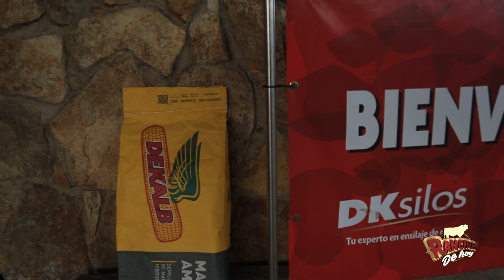532. TRAILER Ensilaje de Maíz l Mejora tu producción Lechera con DKsilos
Acompañanos a ver nuestro programa especial desde el Día de Campo DKsilos en Jiquipilas, Chiapas este Viernes en punto de las 8:00 pm MEX.